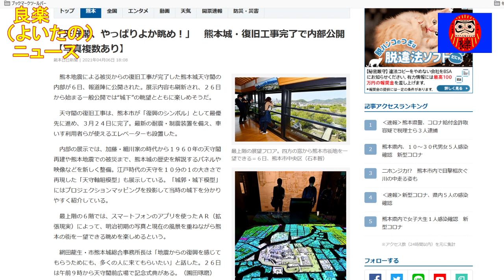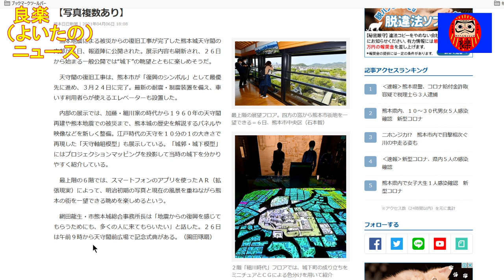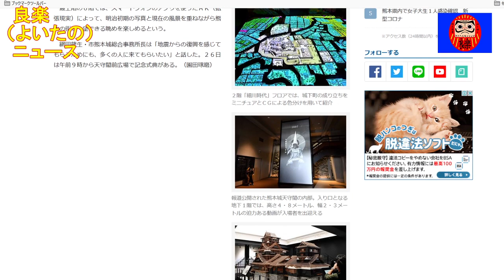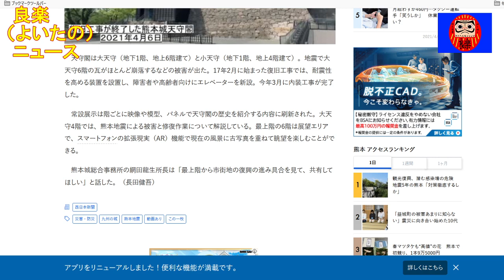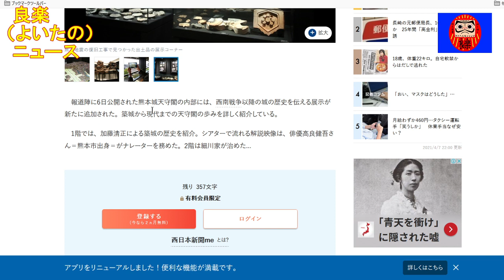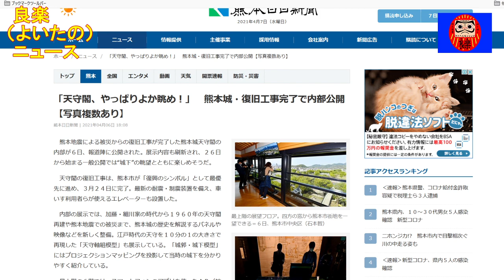【良楽ニュース】地震から修復完了！熊本城が4月26日に公開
地震で修復工事を終えた熊本城が4月26日に公開されます。

【紹介記事】
熊本日日新聞「「天守閣、やっぱりよか眺め！」　熊本城・復旧工事完了で内部公開」
西日本新聞「築城以来の歩み詳しく紹介　熊本城天守閣、26日から一般公開」